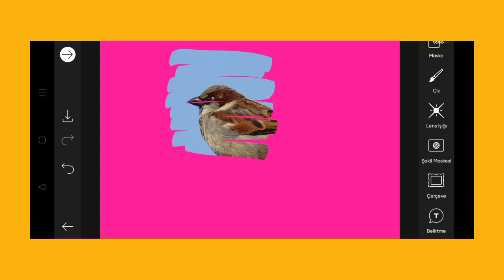Trending HDR video | A Screen Of Pure Pink sdc editing cc | Background | Bp Backdrop A380F K #100